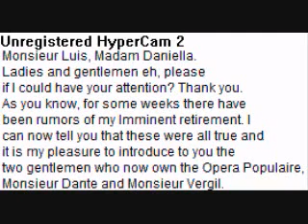audtion salazar 0001